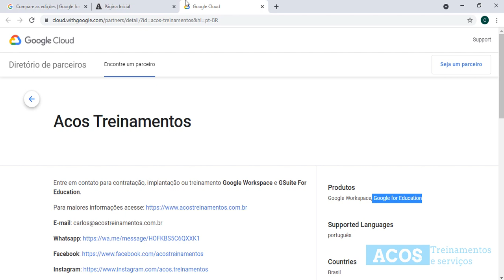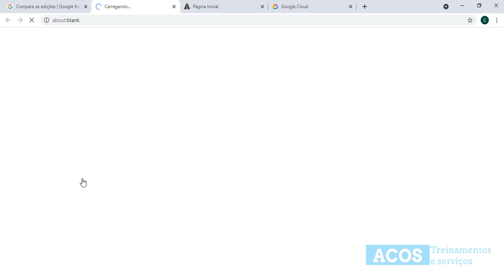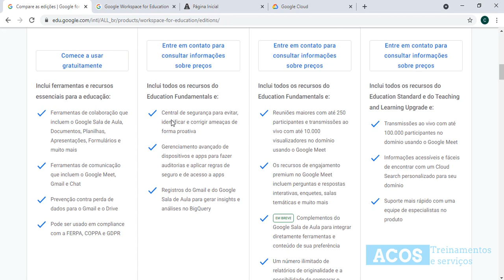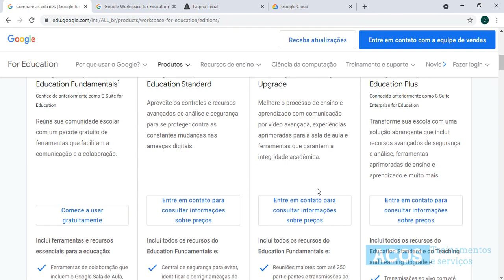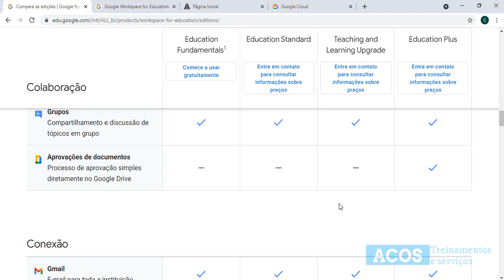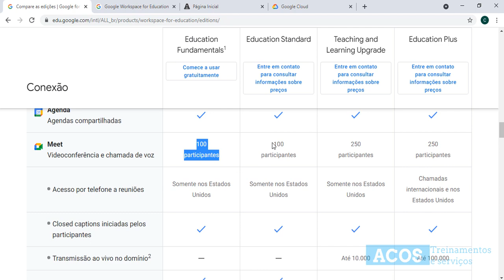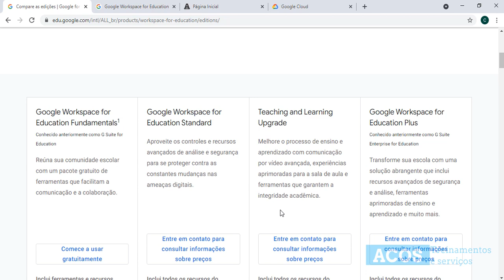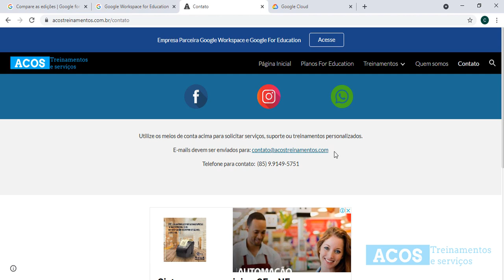Google Workspace For Education - Como contratar versões pagas